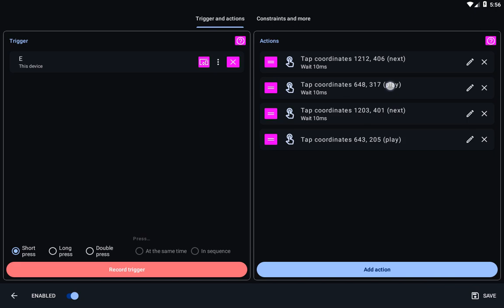double level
== bug ==
thread/67811

file/l1se4zvr88k6qql

io.github.sds100.keymapper

== "Android 7.1.1 ("Nougat") Intel x86_64 Atom System Image" mod ==
android_7.1.1_x86_64_libhoudini_magisk